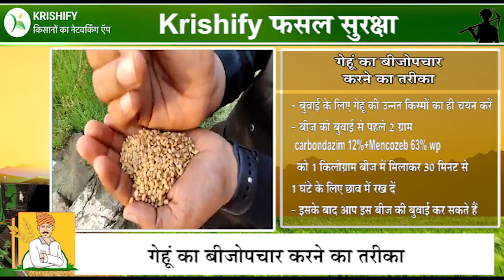गेहूं का बीजोपचार करने का तरीका | gehu ki kheti | गेहूं की खेती | खेती ज्ञान| khetigyaan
गेहूं का बीजोपचार करने का तरीका जानने के लिए वीडियो देखें और अधिक जानकारी के लिए डाउनलोड करें